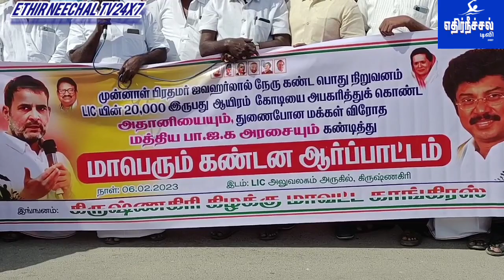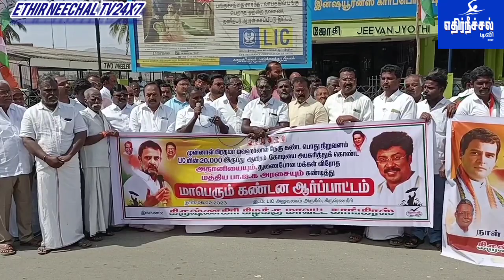எல்.ஐ.சி நிறுவனத்துக்கு 20,000 கோடி ரூபாய் இழப்பு ஏற்படுத்திய அதானியையும் மத்திய பாஜக அரசை கண்டித்து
கிருஷ்ணகிரி கிழக்கு மாவட்ட காங்கிரஸ்  எல்.ஐ.சி. யில்
ரூ 20,000 கோடி ரூபாய் வரை இழப்பு ஏற்பட காரணமான மக்கள் விரோத ஆட்சி செய்து வரும் பாரதிய ஜனதா கட்சியும்,அதன் பினாமியான அதானியையும் கண்டித்து மாபெரும் கண்டன ஆர்பாட்டம் நடத்தப்பட்டது.
எல்.ஐ.சி.பொது நிறுவனத்துக்கு 20,000 கோடி ரூபாய் இழப்பு ஏற்படுத்திய அதானியையும் அவருக்கு துணை போன மத்திய பாஜக அரசை கண்டித்து ...
தமிழ்நாடு காங்கிரஸ் கமிட்டி தலைவர் கே எஸ் அழகிரி அவர்களின் ஆணைக்கிணங்க கிருஷ்ணகிரி பாராளுமன்ற உறுப்பினர் டாக்டர் செல்லக்குமார் அவர்களின் வழிகாட்டுதல் படி
கிருஷ்ணகிரி எல்ஐசி அலுவலகம் முன்பாக
கிழக்கு மாவட்ட தலைவர் எஸ் நடராஜன் தலைமையில் நடைபெற்ற கண்டன ஆர்பாட்டம் நடைப்பெற்றது.
இந்த கண்டன
ஆர்ப்பாட்டத்திற்கு
நகர காங்கிரஸ் தலைவர் முபாரக் வரவேற்புரையாற்றினார் கண்டன ஆர்ப்பாட்டத்திற்கு மாவட்ட துணைத் தலைவர் சேகர், மாநில பேச்சாளர் முன்னாள் மாவட்ட தலைவர் ஜேசு துரைராஜ், முன்னால் மாவட்டத்தலைவர் கிருஷ்ணமூர்த்தி,
 செயற்குழு உறுப்பினர் ராஜேந்திர வர்மா,
 முன்னாள் பஞ்சாயத்து தலைவர்
 ஆறுமுக சுப்பிரமணி
மாநில செயலாளர்
ஆறுமுகம் ஆகியோர் மத்திய அரசின் போக்கினைக் கண்டித்து கண்டன உரை ஆற்றினார்கள்.
மேலும் இந்த கண்டன ஆர்பாட்டத்தின்போது நகரை தலைவர் லலித் ஆண்டனி
முன்னாள் நகர் காங்கிரஸ் தலைவர்கள் ரமேஷ் அர்னால்ட், வின்சென்ட், நகர மன்ற உறுப்பினர் விநாயகம், நகர துணைத்தலைவர் இருதயம், மாவட்ட பொது செயலாளர் மனோகரன், அமைப்புசார மாவட்த் தலைவர் சிவலிங்கம், ஆடிட்டர் வடிவேல், வட்டாரத் தலைவர்கள்
கோபால கிருஷ்ணன், சித்தீக், நாராயணசாமி, ஜேக்கப், மின்டிகிரி ரவி, மாது
பர்கூர் நகரத் தலைவர் யுவராஜ், விஜயகுமார்,
 விவேகானந்தன், நஞ்சுண்டன், தனஞ்செயன், திருமால், கல்லாவி ரவி, அயோத்தி, மாவட்ட பொருளாளர் உமர் பாஷா, கமால்கான், ஜெயபிரகாஷ்,
லண்டன் கோபால், இர்பான், அமுல்ராஜ்,
தொழில்சங்க மாவட்டத் தலைவர் கோவிந்தசாமி
தளபதி முரளி, உள்ளிட்ட 200க்கும் மேற்பட்டோர் கலந்து கொண்டனர் இறுதியாக மாநில இளைஞர் காங்கிரஸ் செயலாளர் விக்னேஷ் பாபு நன்றி கூறினார்